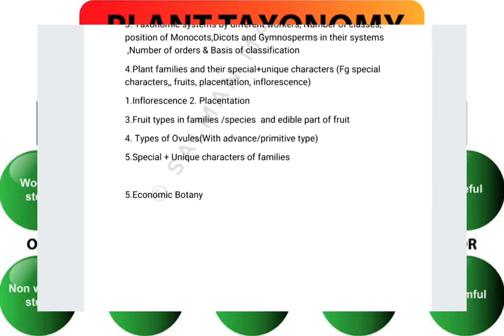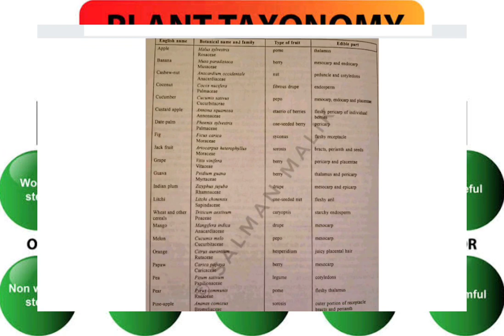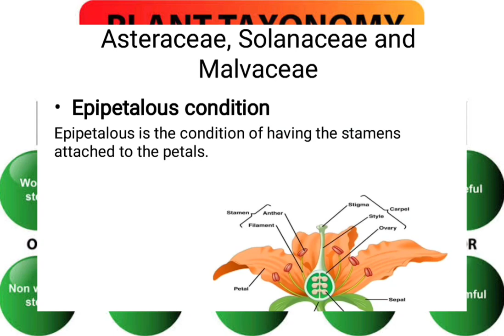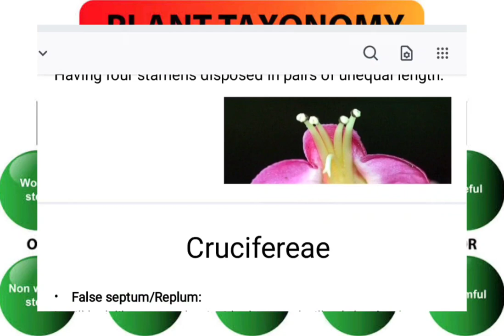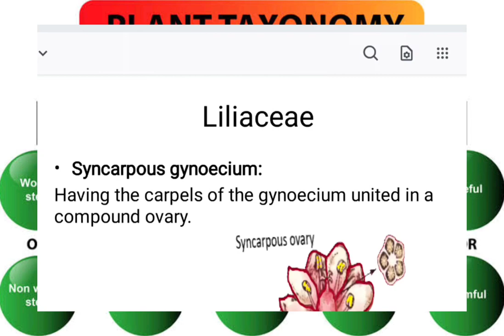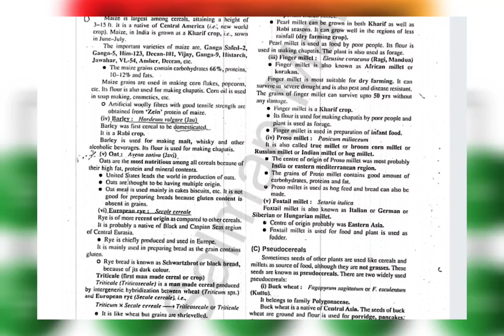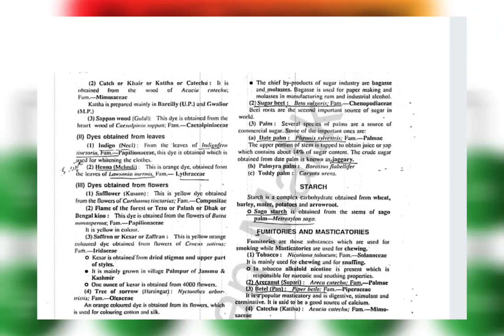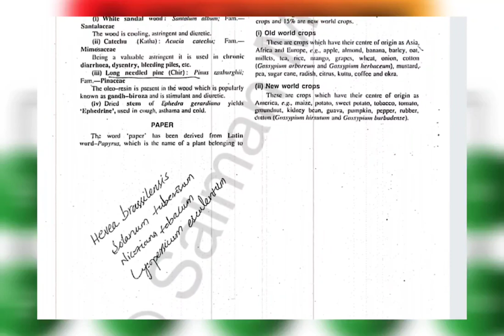Plant families/Taxonomy|For PPSC Lecturer Botany/Biology Preparation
In this video we will discuss about How to Crack Plant Systematics+Taxonomy and Economic Botany?
Brief Video with Keys and Important Notes(15 minutes discussion)